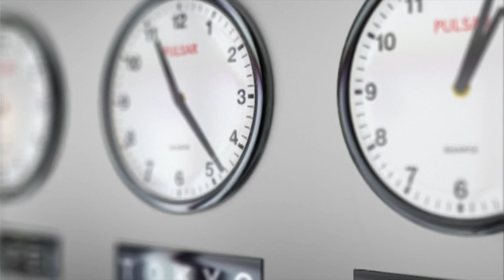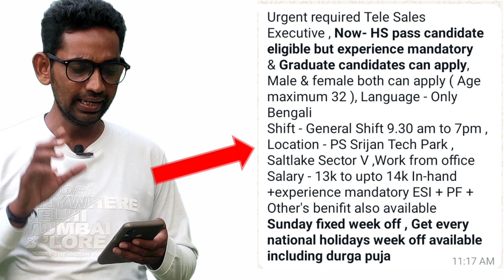Jobs in Matrimonial For Freshers || Sunday Fixed Weekoff || Urgently Hiring For Bengali Language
Only For Bengali Language.

( Kolkata Location )